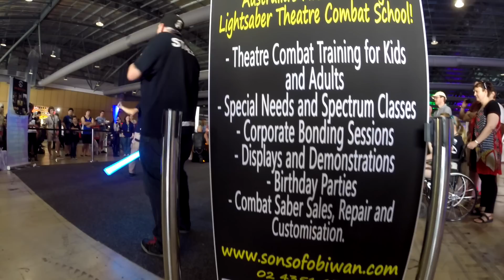Fight Like a JEDI… “Sons of ObiWan Sabre Academy” at EBexpo15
So, today I learned that there’s a place that teaches light sabre battle, and “the Jedi Way”…. they’re called the “SONS OF OBIWAN SABER ACADEMY” and there were at EBexpo this year, showing off their stuff .. it was fun.
But then, I’m ALREADY a Jedi, having been sworn in officially, on the shores of Ewok Lake, at Skywalker Ranch in 2010 (on a press trip for the launch of “Star Wars The Force Unleashed 2”… it was AWESOME.